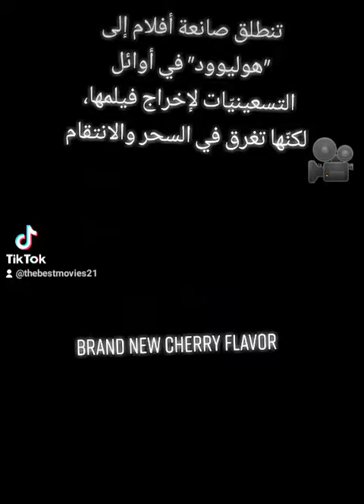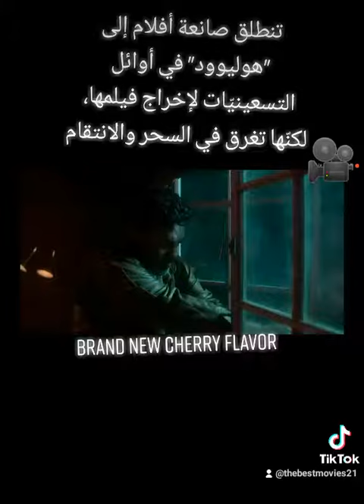Brand new cherry flavor